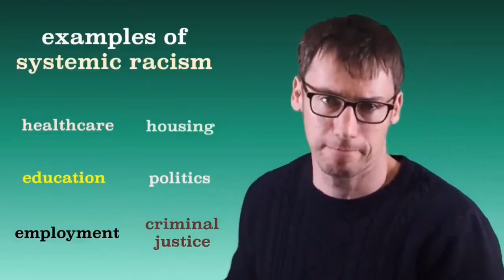What Caused The 6 Examples Of Systemic Racism? | Part 1